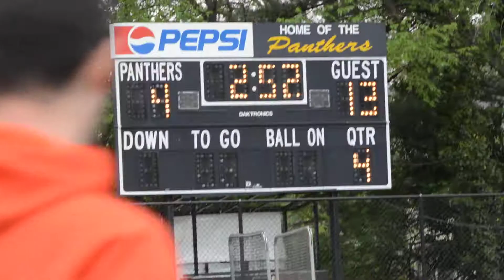Gonzaga 13, Paul VI 6 39